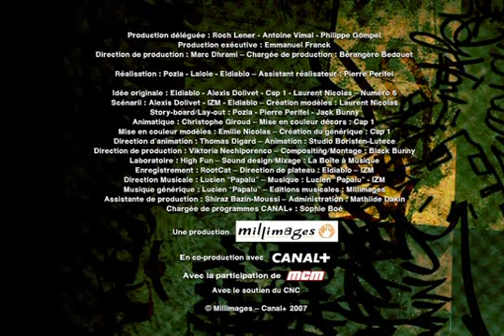Cerbere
Les Lascars S02E08